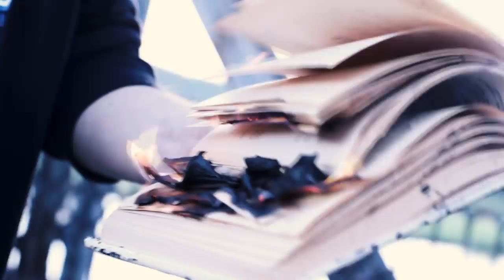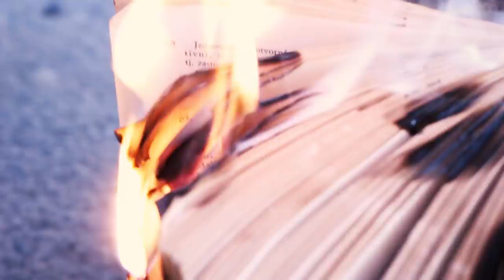The Bridge of Sacrifices - Codex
Klávesy: Ondra Batka
Produkce videa: Tereza Jarošová, Jáchym Belcher, Maxmilián Fiala